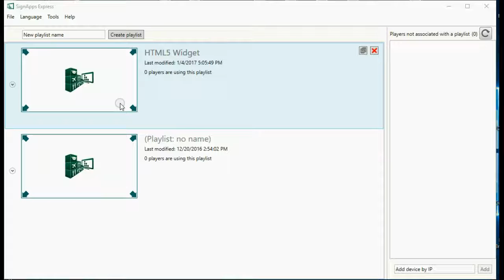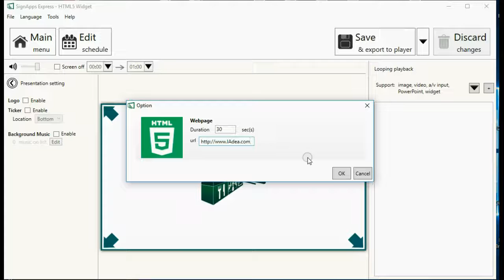IAdea Widget Tutorial : HTML5